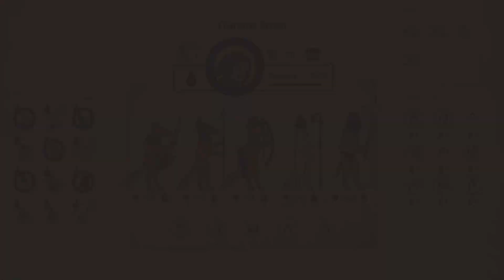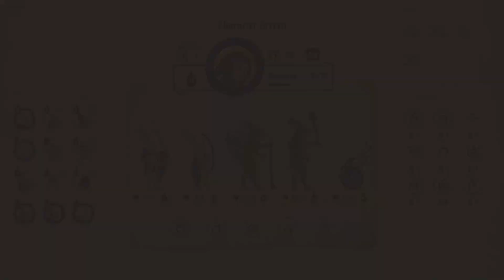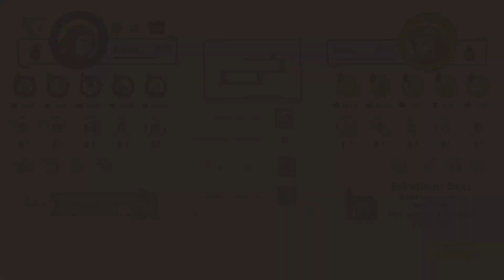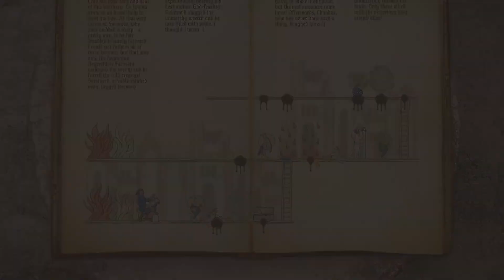Snailed it︱Inkulinati【4】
A new recruit eats his way to victory.!